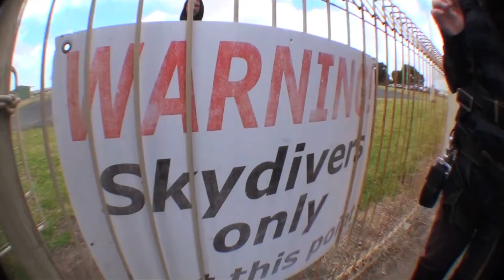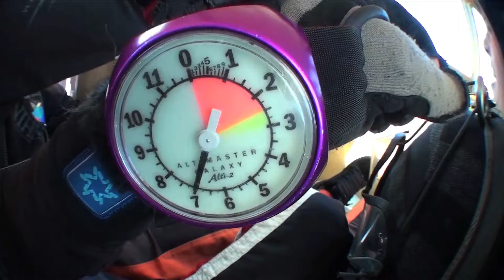Peta O'Brien HCS